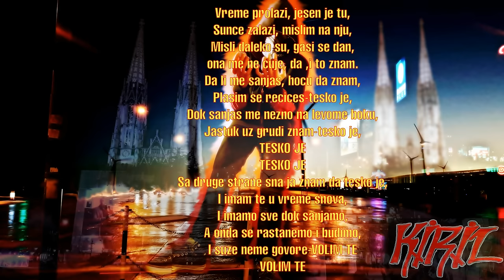KIRIL - Dok Sanjamo (Audio 2017)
► Download Audio Track or Full Album -

► Lyrics:  Nenad Radosavljevic
► Arrangement:  Nenad, Djordje, Marko Radosavljevic

► Snimano u studiju "Radosavljevic"
► Mix & Mastering: "Studio Radosavljevic"